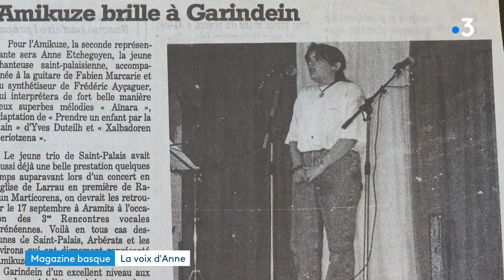Magazine basque : la voix militante d'Anne Etchegoyen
Anne Etchegoyen est la voix féminine basque la plus connue de France. Deux fois à l'affiche de l'Olympia, elle a également chanté la Marseillaise au stade de France pour l'ouverture des mondiaux d'athlétisme, et a été disque d'or avec le chœur des Voix basques. Son 6e album vient de sortir et il est totalement dédié à la femme et à son droit au respect et à la parité. Son dernier single "No es no", en duo avec Itziar Ituño, l’héroïne de la série "La casa de papel", est un cri de révolte après le terrible viol collectif de « La manada », survenu aux fêtes de Pampelune en 2016. Anne Etchegoyen, l'enfant de Saint-Palais qui a toujours été soutenue par sa famille, est devenue une artiste engagée, qui a su s'entourer d'amis et de musiciens fidèles. "La voix d'Anne" c'est le magazine basque, signé Stéphanie Deschamps, Emmanuel Clerc, et Fabienne Lanusse.